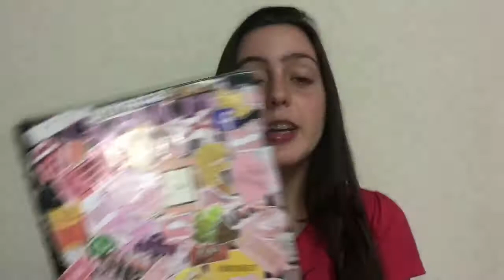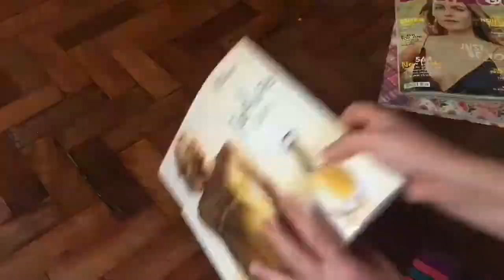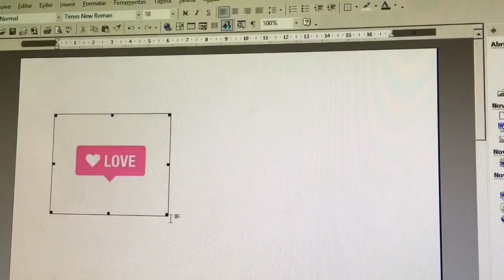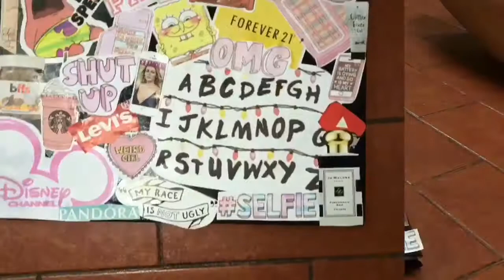DIY caderno estilo TUMBLR sophiatododia - By Sophia Major